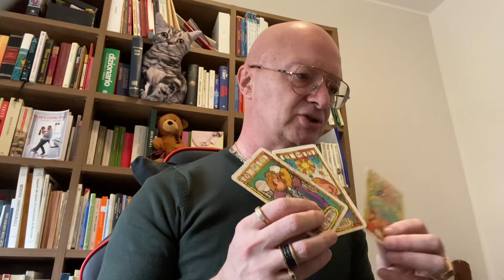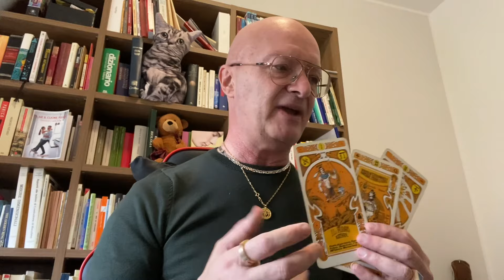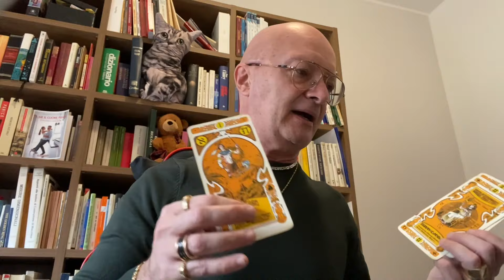COSA PROVA PER TE ORA? TAROCCHI INTERATTIVI